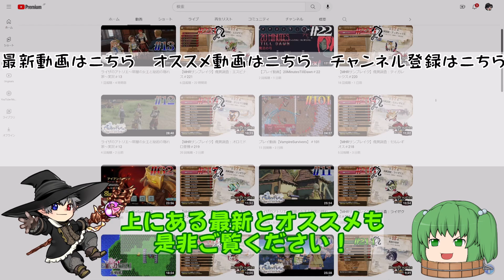【プレイ動画】勝利の秘訣は整理整頓！？GodofWeapons【ゴットオブウェポン】Part31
「GodofWeapons【ゴットオブウェポン】」をプレイ！